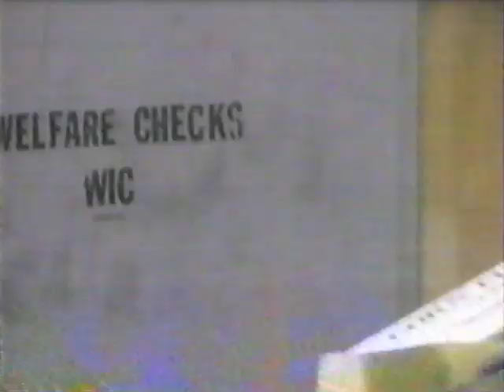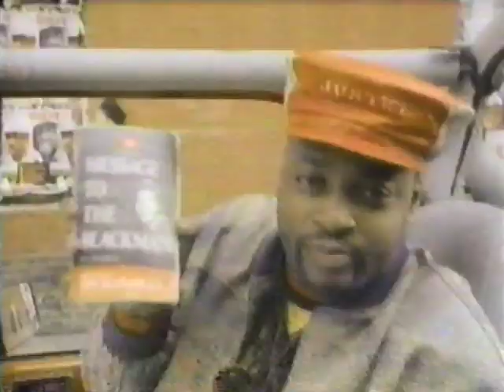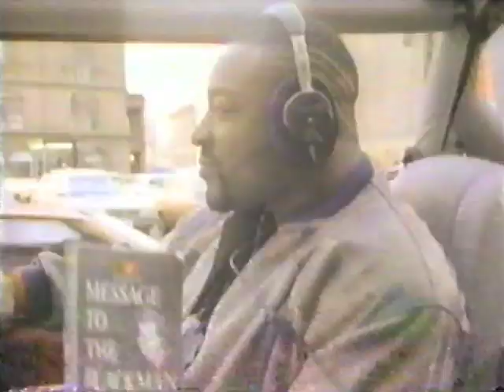Just-Ice - Welfare Recipients (Video)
FROM THE ALBUM "THE DESOLATE ONE" (1989).